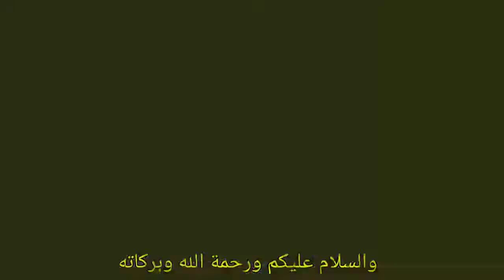Tutorial Menggocek Bola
Tonton videonya dan laksanakan tugaasnya ya nak!